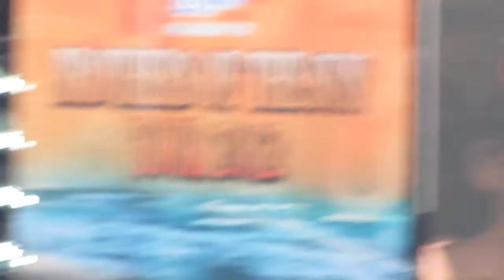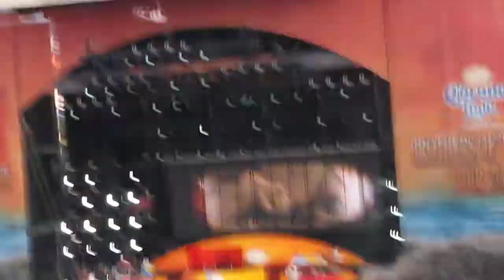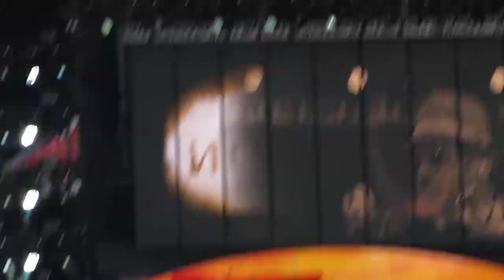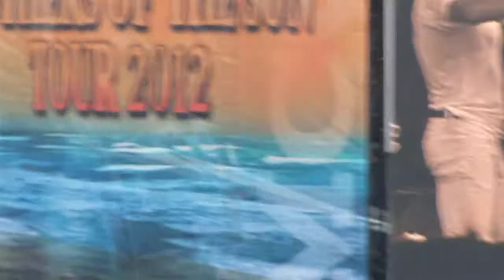Tim McGraw Just to See You Smile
Tim at Raymond James Stadium Tampa FL 06/02/12 Brothers of the Sun Tour